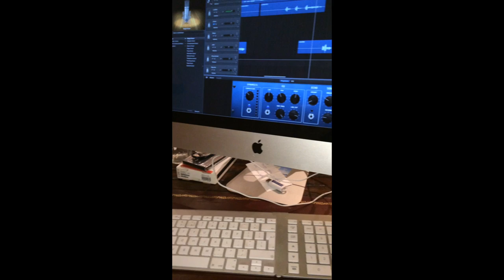We are The World familie van den Aker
Familie van den Aker / De Weijer kwam op 12 december 2014 bij elkaar om hun gezamenlijke kerstboodschap op te nemen. OK, het was geen Band Aid maar hilarisch was het in ieder geval!